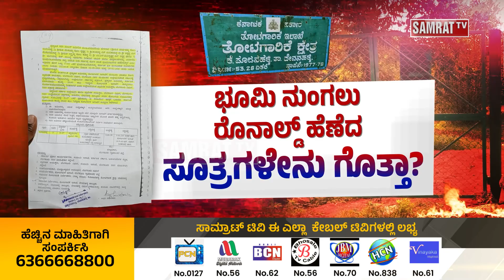ಭೂಮಿ ನುಂಗಲು ರೊನಾಲ್ಡ್ ಹೆಣೆದ ಸೂತ್ರಗಳೇನು ಗೊತ್ತಾ? | Samrat TV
| Kannada News | Latest Kannada News |  ಕನ್ನಡ ನ್ಯೂಸ್ ಲೈವ್ |  KANNADA LIVE NEWS | KANNADA TV NEWS | KARNATAKA LIVE NEWS |